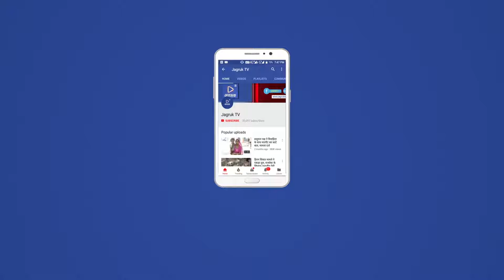JAGRUK TV : उदयपुर : कांग्रेस के हर सौदे में होते थे बिचौलिया - जावड़ेकर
राजस्थान बीजेपी के विधानसभा चुनाव प्रभारी और केंद्रीय मंत्री प्रकाश जावड़ेकर आज अपने एक दिवसीय प्रवास के तहत उदयपुर में है इस दौरान जावड़ेकर ने उदयपुर शहर के सेक्टर तेरा इलाके में स्थित एक वाटिका में भारतीय जनता पार्टी के पदाधिकारियों की बैठक ली । शहर जिला की आयोजित हुई बैठक में प्रदेश के गृहमंत्री गुलाबचंद कटारिया, उदयपुर सांसद अर्जुन लाल मीणा,महापौर चंद्रसिंह कोठारी, यूआईटी चेयरमैन रविंद्र श्रीमाली सहित पूर्व एवं वर्तमान पार्षदों के साथ बीजेपी के अग्रिम मोर्चा के पदाधिकारी मौजूद रहे । इस दौरान जावड़ेकर ने अपने उद्बोधन में भारतीय जनता पार्टी के कार्यकर्ताओं को आगामी विधानसभा चुनाव में पार्टी को मजबूत करने के लिए आह्वान किया । साथ ही किस तरीके से पार्टी आने वाले विधानसभा चुनाव में जीत हासिल कर सके इस पर महत्वपूर्ण मंथन किया । इसके अलावा जावड़ेकर ने केंद्र और राज्य सरकार की जनकल्याणकारी योजनाओं के मार्फत हुए आमजन के जन जीवन में बदलाव पर भी अपनी बात रखी । जावड़ेकर ने कहा कि सरकार की योजनाओं से कई लोगों के जीवन में परिवर्तन आया है । ऐसे में उन लोगों को बूथ स्तर पर कार्यकर्ताओं को जाकर टच करना चाहिए । ताकि यह सभी लोग आने वाले चुनाव में भारतीय जनता पार्टी की सरकार राजस्थान में बनाने में पूरी मदद करें ।